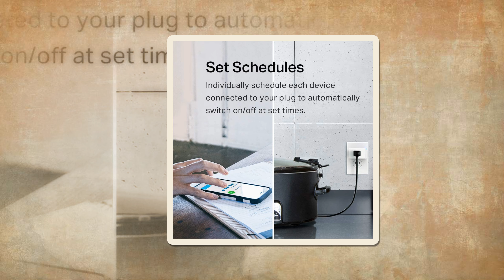Kasa Smart Plug by TP-Link, Smart Home WiFi Outlet works with Alexa, Echo,Google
Links to the best  ✅ At Consumer Buddy, we've researched the Best laptop on Amazon saving you time and money.

HP All-in-One Desktop Computer

others link .
Apple Mac Mini with Apple M1 Chip 256/512gb

Acer Chromebook Spin 311 Review

★  BEST HEADPHONE SONY FOR USERS ★
(NO1) Sony WH-1000XM4

(NO2) Sony Black MDR-ZX110

(NO3) Sony MDR1RBT